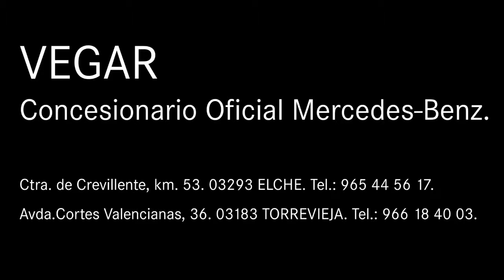Mercedes-Benz Vegar. C 220d AMG Line Blanco Polar "Ocasión Estrella".